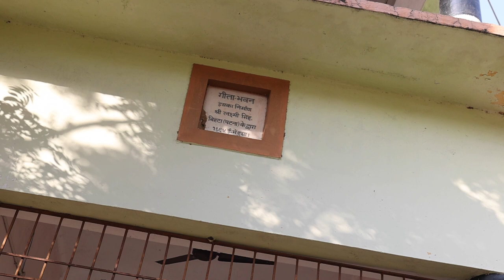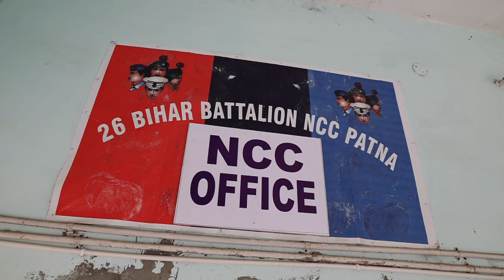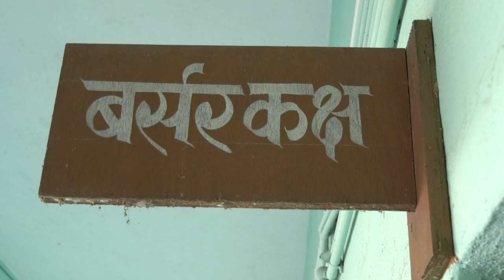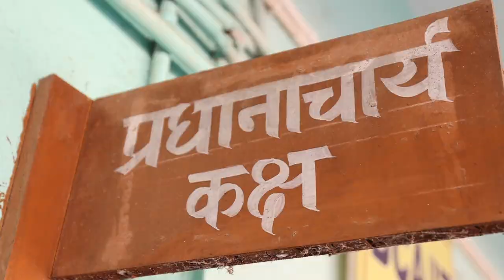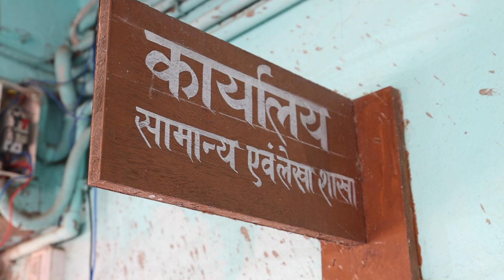G J College Rambagh, Bihta, Patna Documentary Film